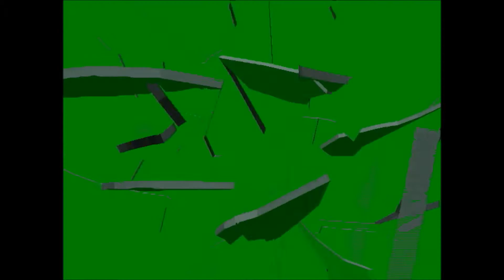Halloween Horrors of 2017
Every year I like to have some fun decorating my home for Halloween. I like to watch horror movies and listen to Halloween music and eat halloween candy. I also like to take pictures, make movies and wear halloween masks to celebrate the season.